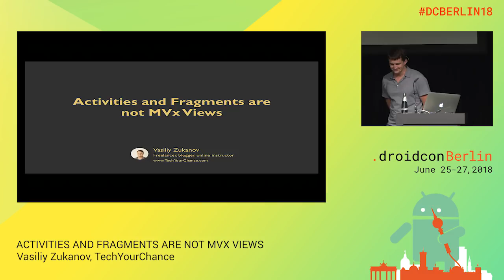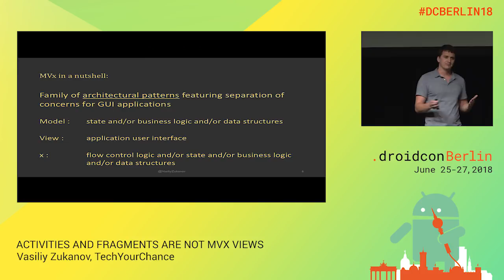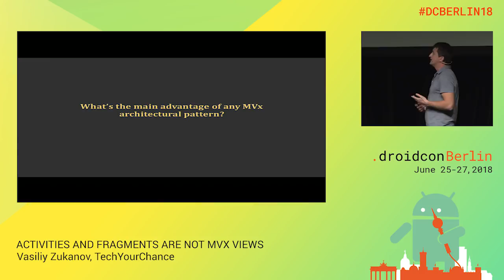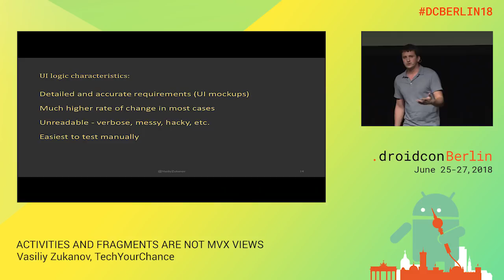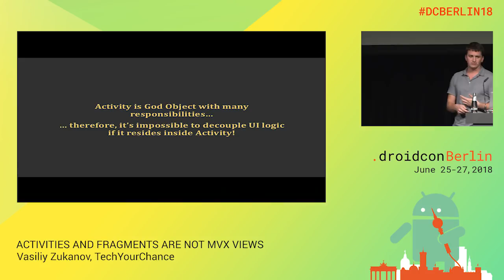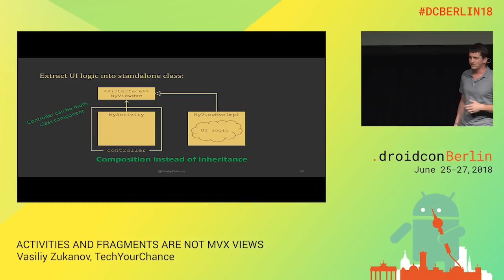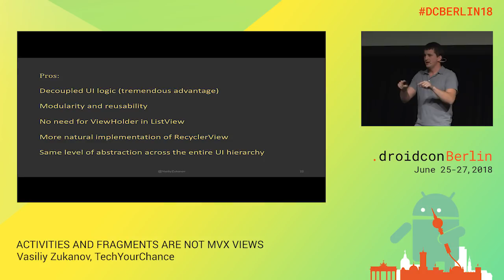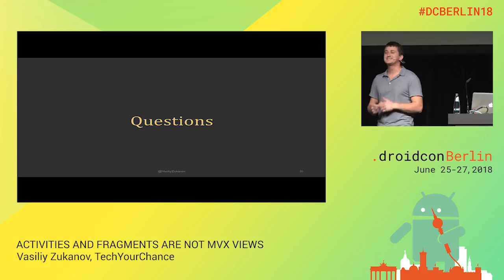DCBerlin18 407 Zukanov ACTIVITIES AND FRAGMENTS ARE NOT MVX VIEWS DAY2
Vasiliy Zukanov, Blogger, TechYourChance

ACTIVITIES AND FRAGMENTS ARE NOT MVX VIEWS
Intermediate / Android Architecture / Talk

Interest to MVC, MVP and MVVM architectural patterns among Android developers is at all-time high. Many different implementations for each of the MVx patterns have already been proposed, and it looks like there are more to come. In this session we will take a step back from specific implementations, and review a widespread assumption that Activities and Fragments should take on “view” responsibility in MVx architectural patterns.